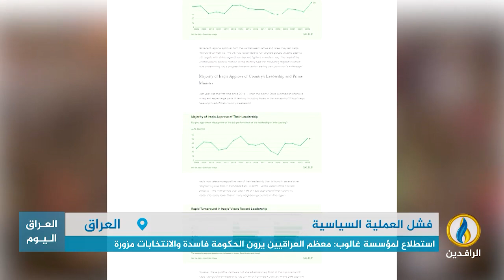تقرير | استطلاع لمؤسسة غالوب الأمريكية: معظم العراقيين يرون الحكومة فاسدة والانتخابات مزورة.